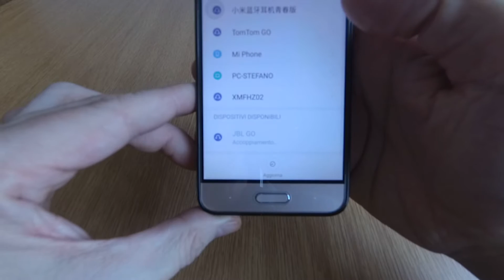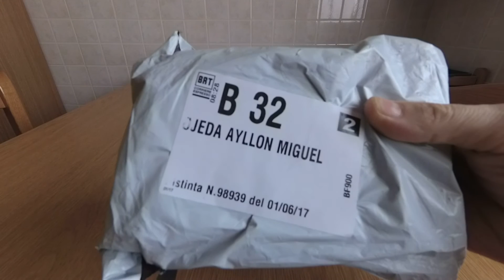JBL GO Speaker Bluetooth Portatile, Test di prova......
JBL Go Diffusore Bluetooth Portatile, Ricaricabile, Ingresso Aux-In, Vivavoce, Compatibilità Smartphone/Tablet e Dispositivo MP3, Rosso, Blu.

Link acquisto Speaker JBL Rosso

Link acquisto Speaker JBL Blu

Pagina Facebook Tecnoo Devicee
Gruppo Facebook Tecnoo Devicee
Gruppo Facebook Xiaomi Mi5, Mi5s, Mi5c, Mi6, Cinafonini offerte e GDA
Gruppo Facebook Amazon Offerte (by Tecnoo Devicee)
Gruppo Facebook Xiaomi Mi Note 2/ Mi Mix e Elephone S7/R9 Offerte